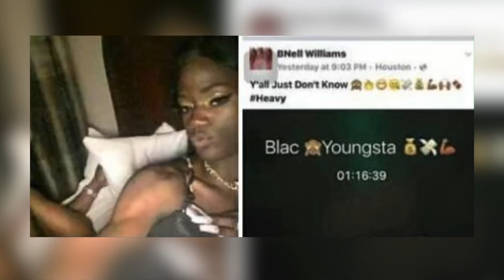Blac Youngsta Rumored Ex Girlfriend 👀👀👀👀👀👀👀👀BNell Williams